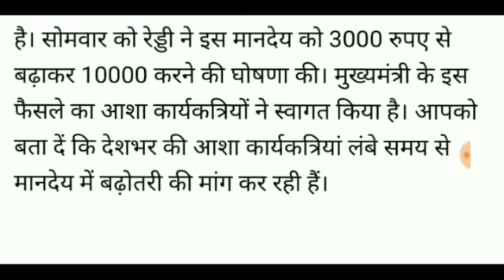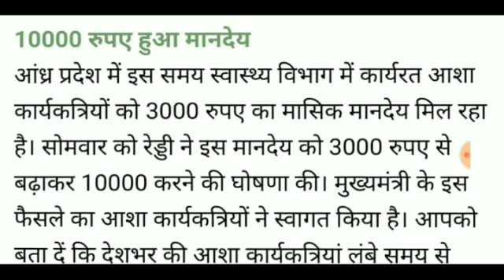आंगनबाड़ी आशा बड़ी खुशखबरी|| अब मानदेय 18000 होगा|| स्मृति ईरानी की घोषणा|| केंद्र को भेजी रिपोर्ट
Sanvidakarmibajrangeducation